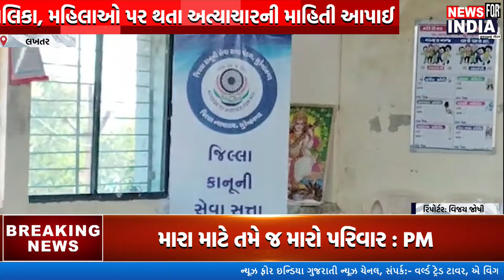LAKHATAR : લખતર ન્યાયકોર્ટ દ્વારા રાષ્ટ્રીય બાલિકા દિવસ નિમીતે સેમિનારનું આયોજન કરાયુ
Top Headlines
News Flash